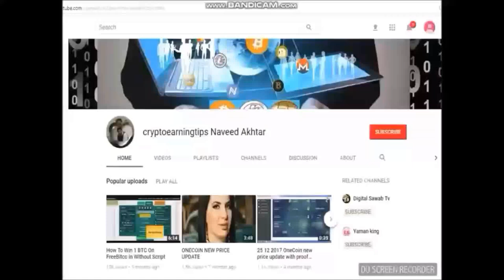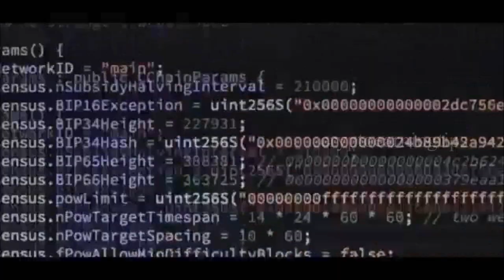World first Movies which Make at Cryptocurrency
I want to watch this movie Movie title "Crypto"
New movie poster for "Crypto" 2019
Crypto The Movie Trailer
The new agent is assigned to investigate the corruption and fraudulent websites in New York.
World first Movies# which Make at Cryptocurrency Bitcoin#